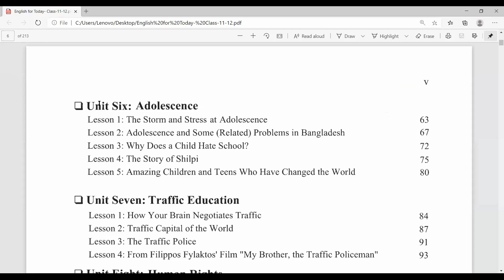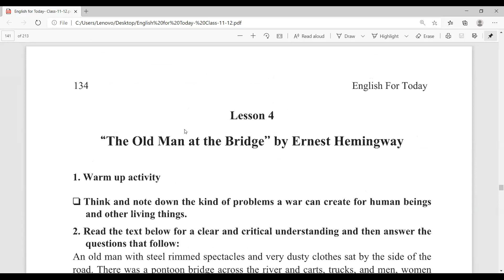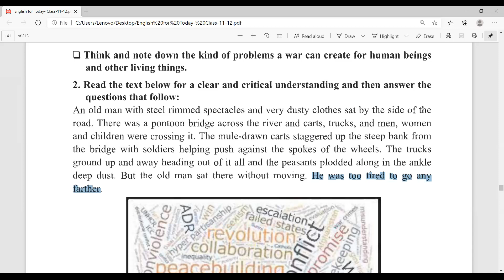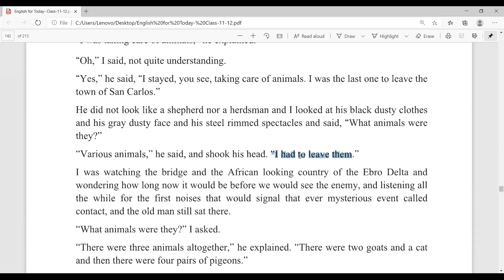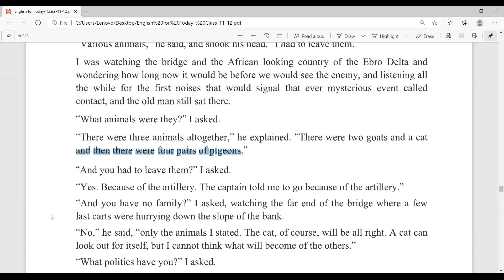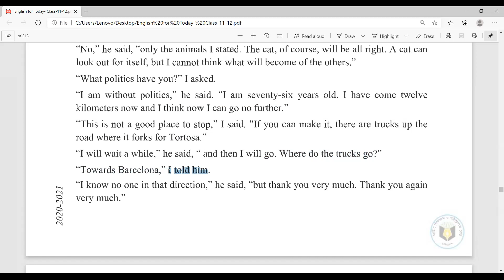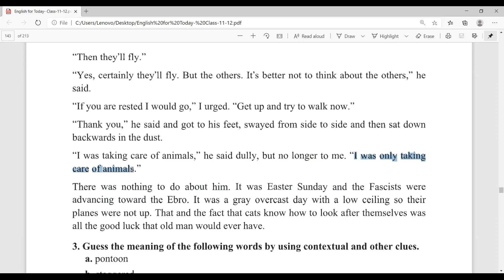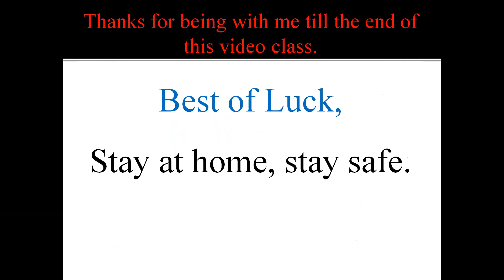HSC English 1st Paper: Unit - 10; Lesson - 04: 'The Old Man at the Bridge' by Ernest Hemingway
U2Can Learn English এর এই Video Class এ  HSC English 1st Paper এর  Unit - 10; Lesson - 04 এর  Short Story "'The Old Man at the Bridge' by Ernest Hemingway" এর  Reading এর Full Lecture
দেয়া  হয়েছে।  এই Video Class টি HSC Level এর সকল Students দের জন্য অতীব গুরুত্বপূর্ণ।